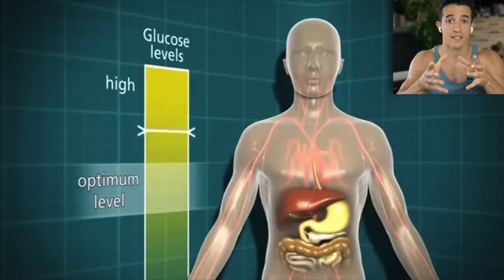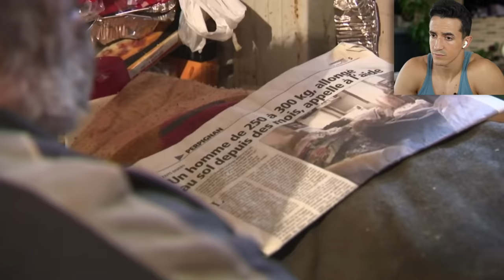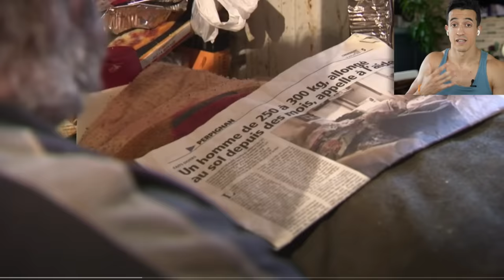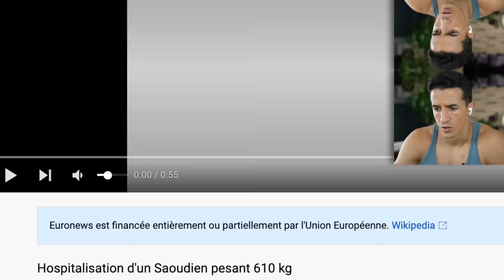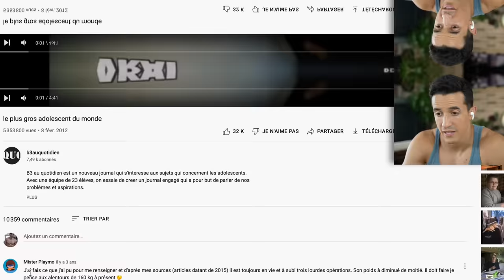IL PÈSE 350 KILOS !!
Mon adresse postale :
"Tibo Inshape
CS 52072
81012 ALBI CEDEX"